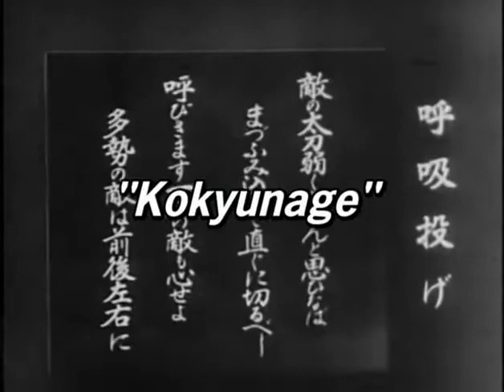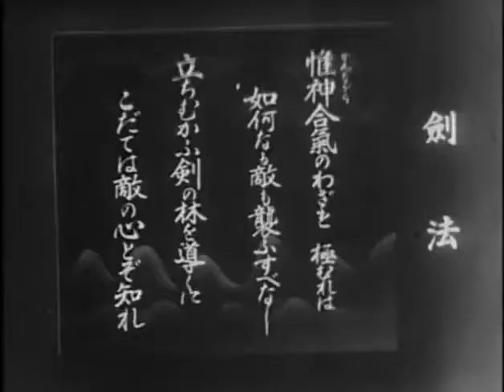Aikido O'Sensei Morihei Ueshiba Budo full movie posted by Aikido Journal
Aikido Australia. Information for Takemusu Aiki students at the Ku-ring-gai Aikido Dojo in Sydney.

I have been a student of Aikido for over 40 years. In 1980 I was an uchi-deshi in the  Ibaraki Dojo in Iwama studying O'Sensei's final Aikido form of Takemusu Aiki with his longest serving student of over 23 years, Saito Sensei 9th dan shihan. Before then I had spent 5 years studying Aikido with Takayasu Sensei 7th dan shihan the only English speaking Japanese student of Saito Sensei living overseas, who is still my teacher in Australia.

I provide instruction in Aikido 4 times each week at my Aikido dojo in Ku-ring-gai, Sydney, Australia. Now in a COVID-19 'lockdown' for the 3rd month and unable to practice, I have decided to post all of my 500 or so videos of Saito Sensei performing the Takemusu Aiki curriculum for the benefit of my students and others. I will also provide detailed commentary on the correct practice of these forms and identify problems with incorrect understanding.

My sole aim is to support the mission of my teachers, to keep the true understanding of this wonderful art of Aikido as taught by O'Sensei in Iwama, alive for the future.

Derek Minus 6th dan member of the Aikikai. Sydney, Australia 21-8-21.